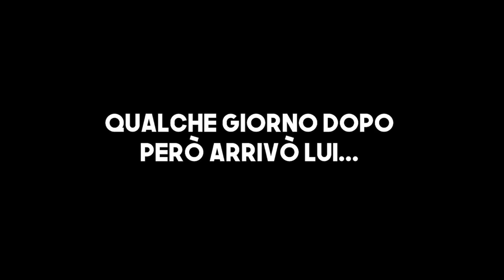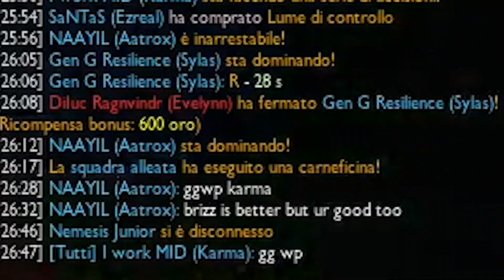EZREAL TURCO É TORNATO MA POI...